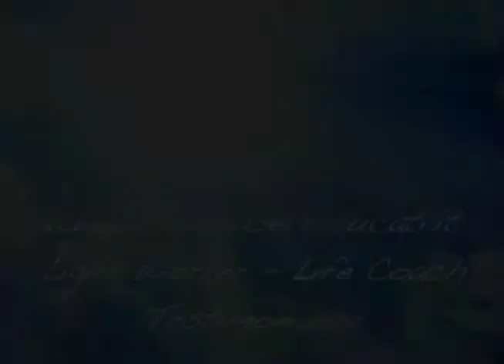Patrizia Setteducati - Testimonianza di Alessandra Perin Bert - Torino